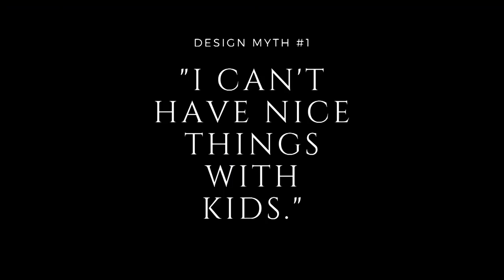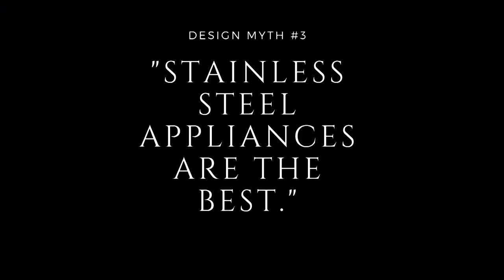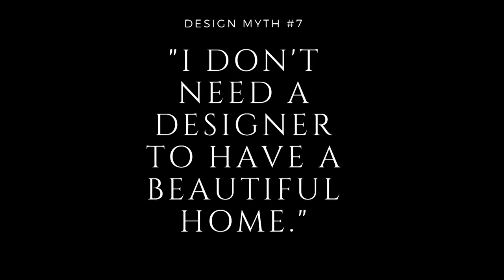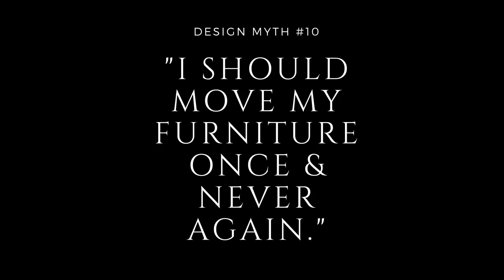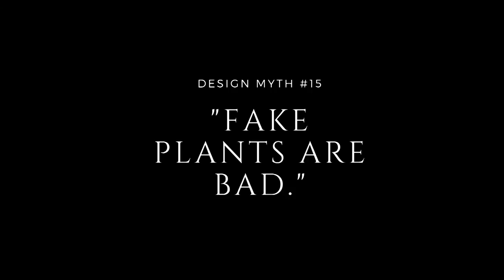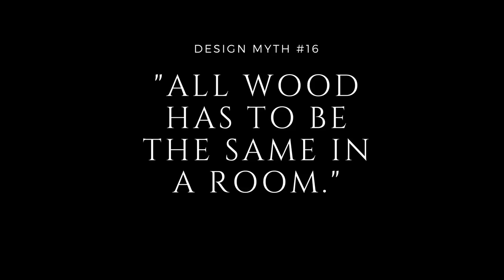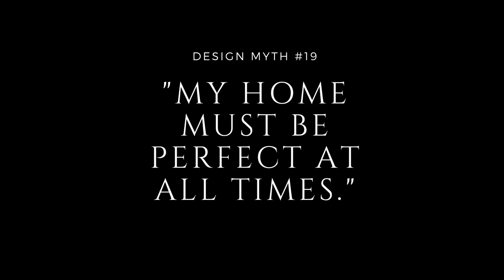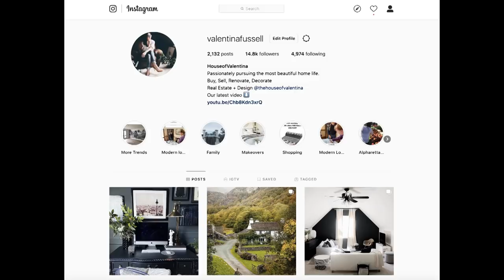STOP Listening to THESE 19 DESIGN MYTHS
Where do our design ideas come from?  Which ones should we listen to?  Let's chat about it!

All of these photos and more home inspiration on our pinterest!

My Top
My jacket: ZARA
My barrette
My lipstick in Teddy Bare
Monogram Coffee Mug
White Coffee Mug

HOUSE OF VALENTINA
Real estate services are provided through